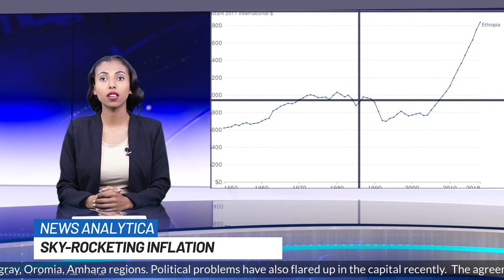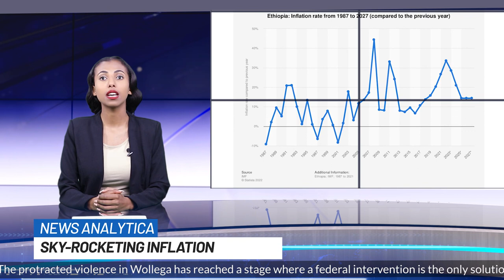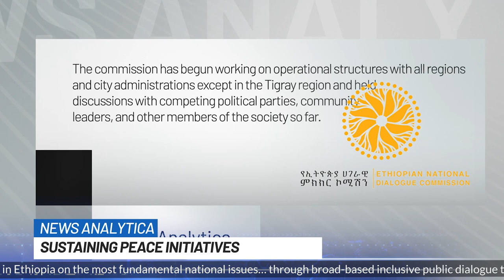Ethiopia: FIVE KEY ISSUES TO ADDRESS IN 2023